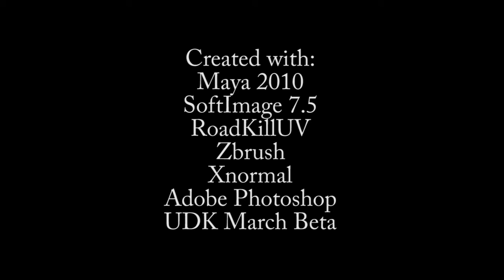SewerII.mp4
This is an updated video with changes to textures, lighting, and color balancing. This video shows the fluidactor in Unreal 3 reacting to player movements and weapon fire in my environment "Sci-Fi Sewer"